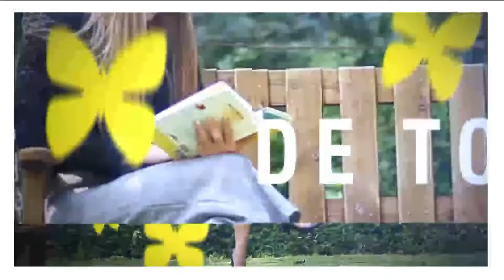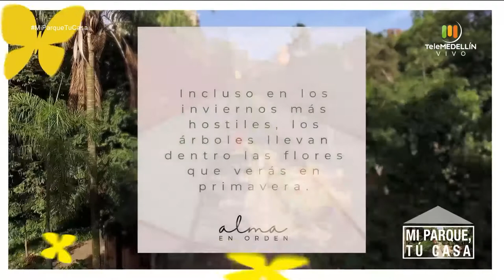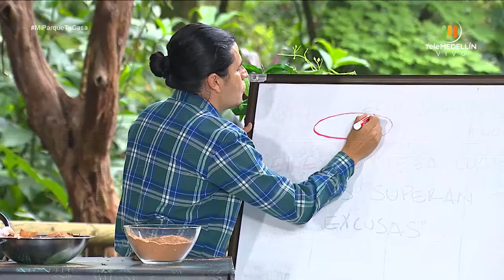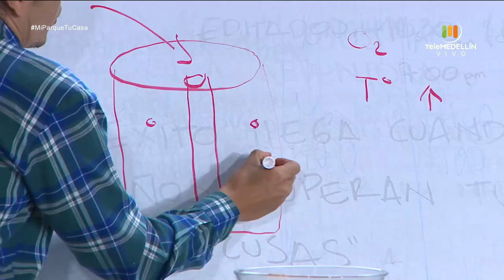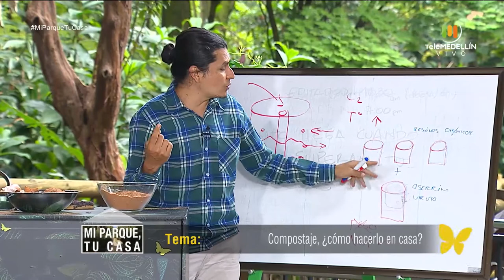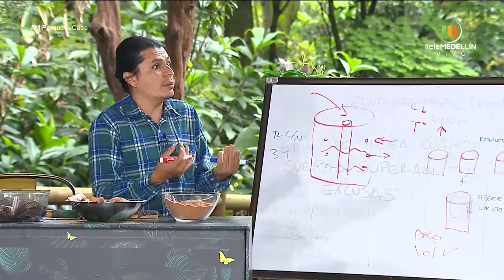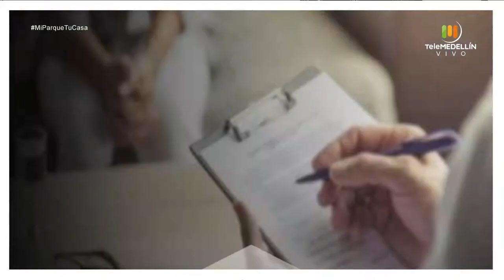¿Qué es el compostaje? ¿Cómo combatir la depresión? [Mi parque, tu casa] Telemedellín